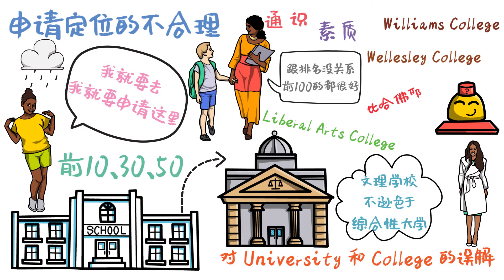美本申请存在哪些误区？申请入学应该避免的10个陷阱